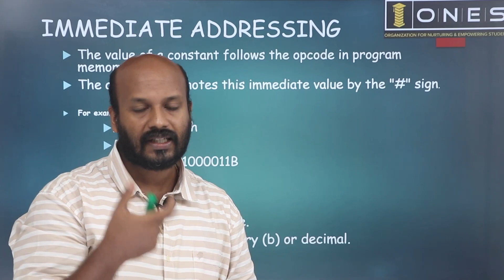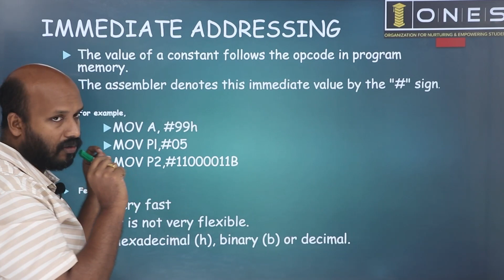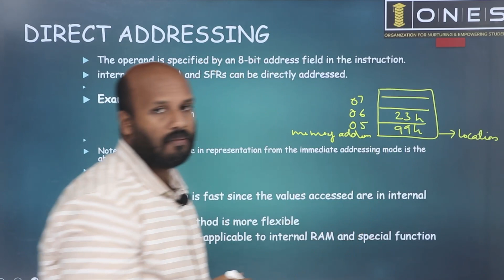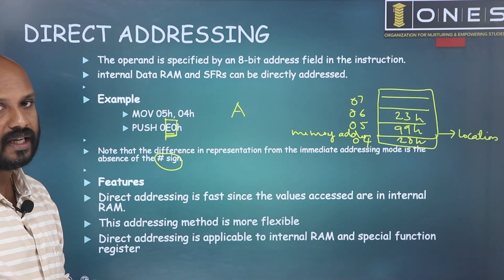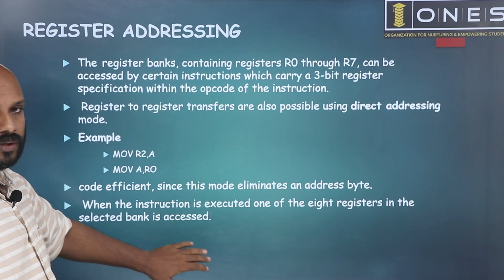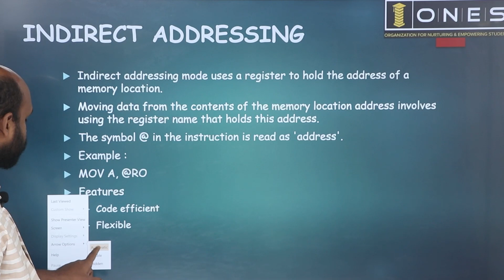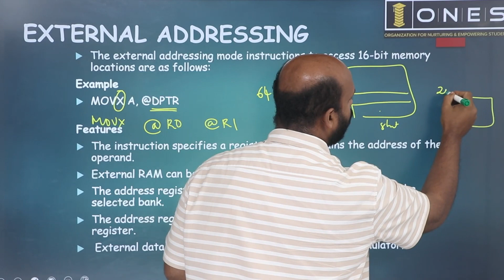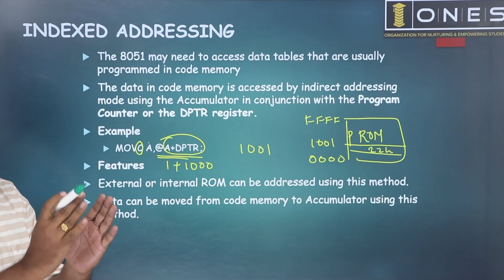Microcontrollers | Programming in 8051 | Addressing Modes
Prepare Smart with ONES to be a KSEB SubEngineer OVERSEER# POLYTECHNIC LECTURER ✨
ONES layout  𝐈𝐧𝐭𝐞𝐧𝐬𝐢𝐯𝐞 𝐂𝐨𝐚𝐜𝐡𝐢𝐧𝐠 𝐟𝐨𝐫 PSC ELECTRICAL 𝐄𝐱𝐚𝐦𝐢𝐧𝐚𝐭𝐢𝐨𝐧.
𝐇𝐢𝐠𝐡𝐥𝐢𝐠𝐡𝐭𝐬:
🔖 E- Materials
🔖 Doubt Clearance Sessions
🔖 Workout Sessions

Why waiting ⁉️